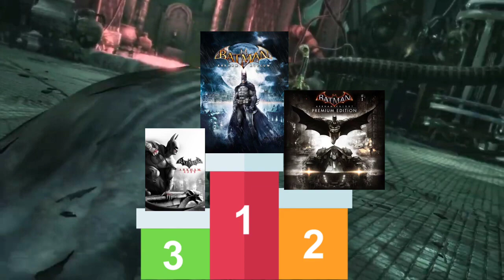Cuál de los 3 juego de Batman arkham es mejor ? (opinión personal)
Aquí esa mi Instagram 👇 :)